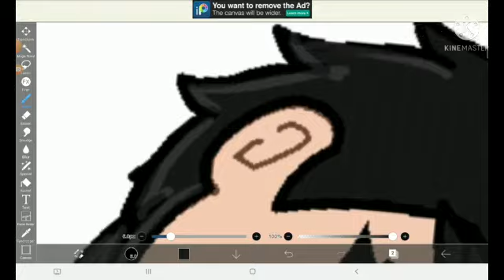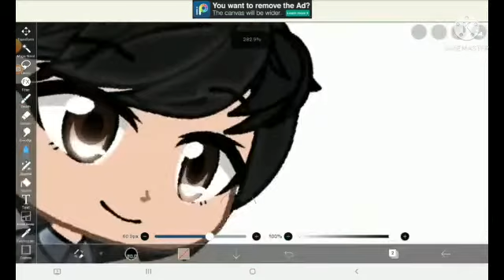for Elijah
Video from Iyosijuan